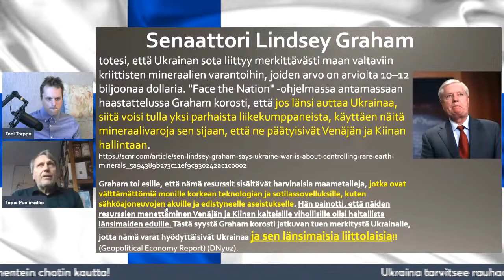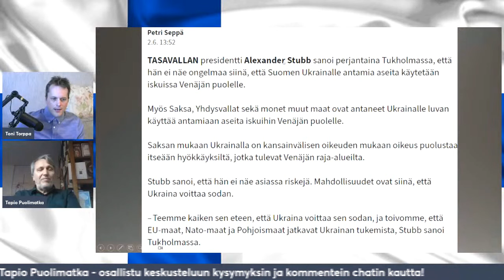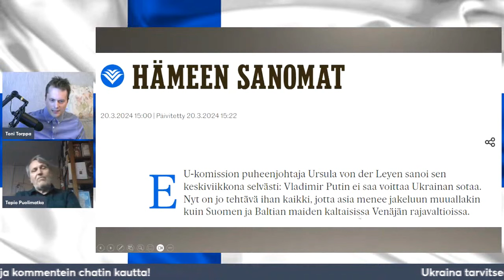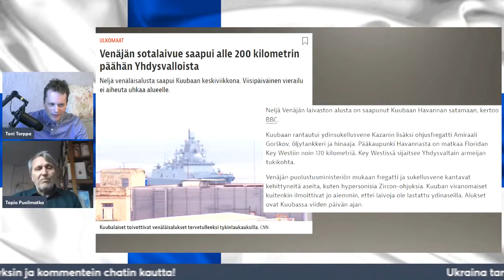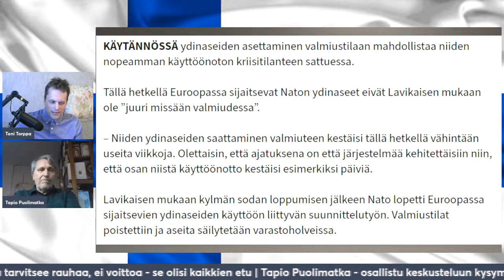Tapio Puolimatka - Ukraina tarvitsee rauhaa, ei voittoa se olisi kaikkien etu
Tapio Puolimatka - Ukraina tarvitsee rauhaa, ei voittoa se olisi kaikkien etu 190624